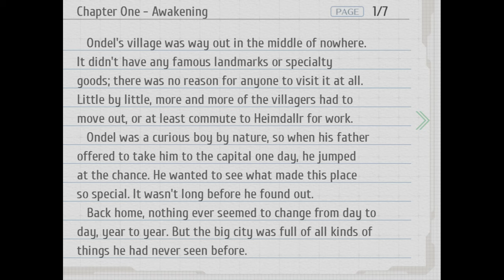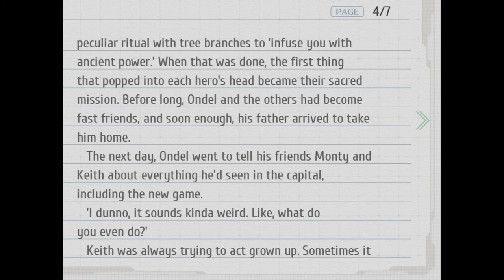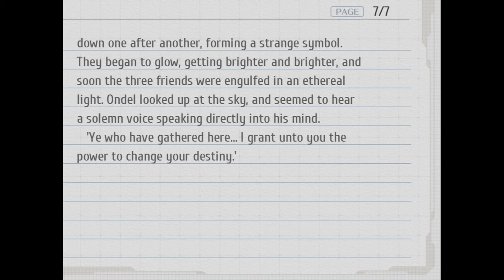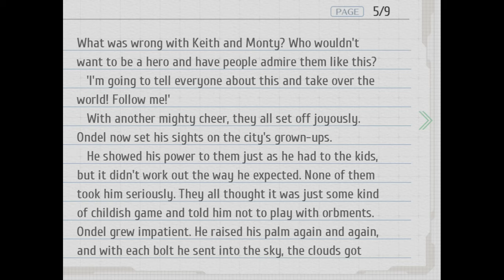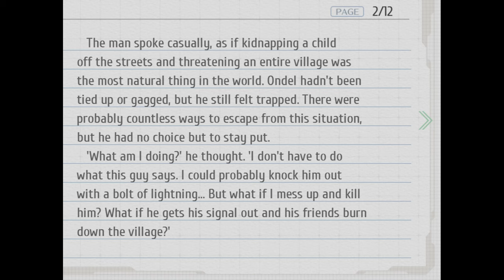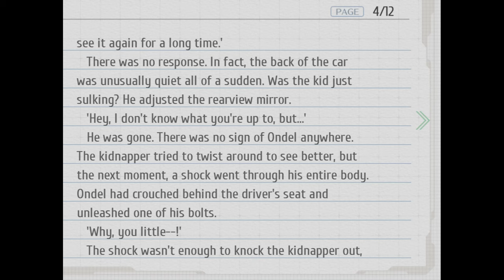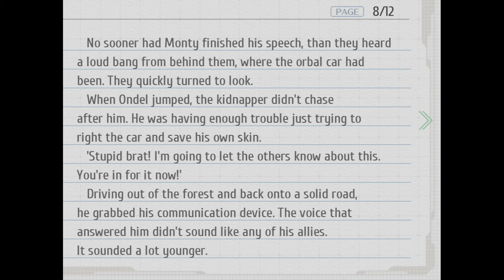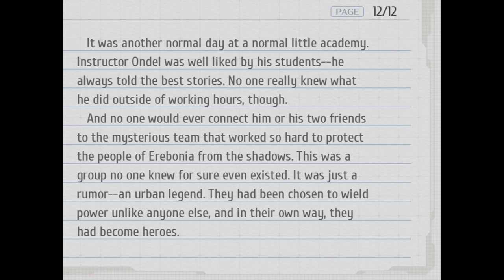The Legendary Chosen One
This is just a cute story from Cold Steel IV. For some reason, I had a tough time pronouncing the name Ondel, so by the end of the recording session I was pretty angry. Hopefully my frustration doesn't show up too prominently. Anyway, enjoy.

Narrated by Ethan Bradford.

0:00 - Chapter 1 - Awakening
4:00 - Chapter 2 - Conquest
9:39 - Chapter 3 - The Chosen Ones